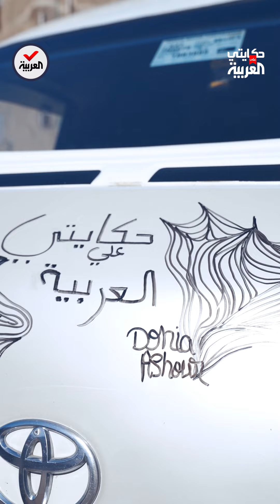حكايتي على العربية | موهبة عجيبة .. تخفي عيوب السيارات بالرسم فوقها وتحول الخدوش إلى لوحات فنية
حكايتي_على_العربية | موهبة عجيبة .. تخفي عيوب السيارات بالرسم فوقها وتحول الخدوش إلى لوحات فنية، المصرية دنيا عاشور رسامة استطاعت أن تحول هوايتها إلى مهنة مربحة.